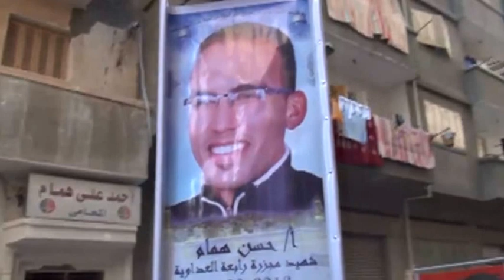مصريون ضد الانقلاب 20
لقاءات مع مختلف أطياف الشعب المصري داخل مصر لأخذ آرائهم وتعليقاتهم حول الإنقلاب على الشرعية الذي قام به الفريق السيسي في الثالث من يوليو 2013
خاص بقناة الحوار الفضائية